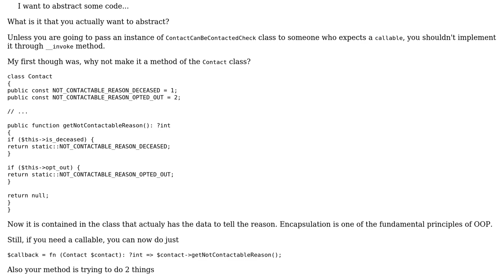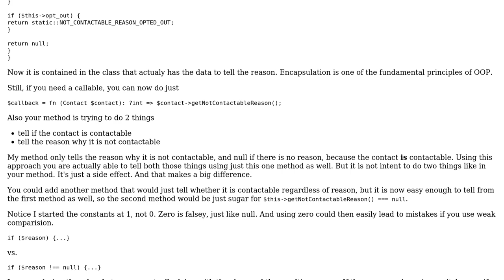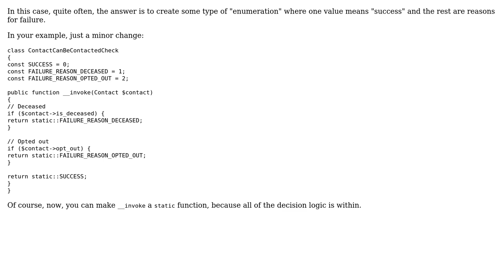Code Review: PHP Status class : pattern or anti-pattern (2 Solutions!!)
Code Review: PHP Status class : pattern or anti-pattern

With thanks & praise to God, and with thanks to the many people who have made this project possible! | Content (except music & images) licensed under CC BY-SA | Music | Images & others | With thanks to user slepic user Der Kommissar user benjaminhull and the Stack Exchange Network Trademarks are property of their respective owners. You are responsible for your own actions.